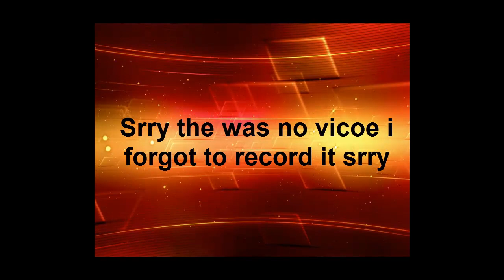Lets play pokemon Emerald part 2!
srry for no voice i had a bad cough and i forgot ot record it lol